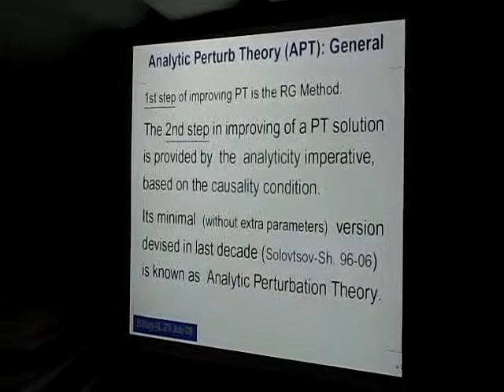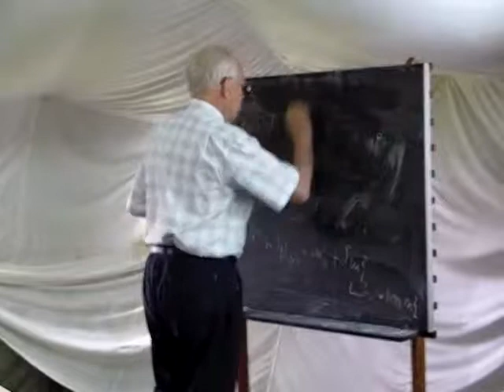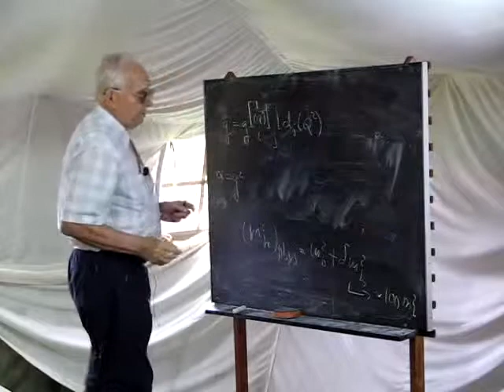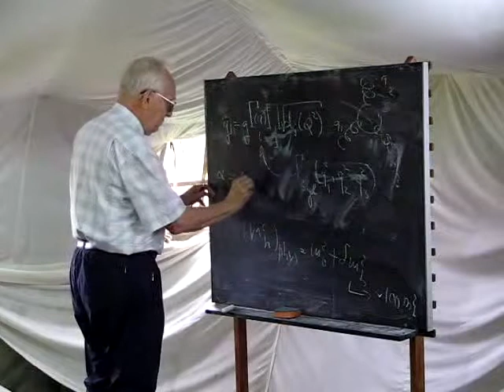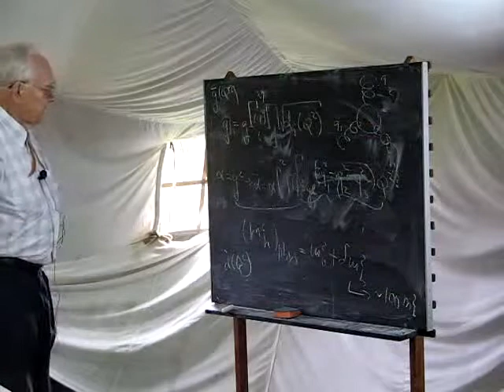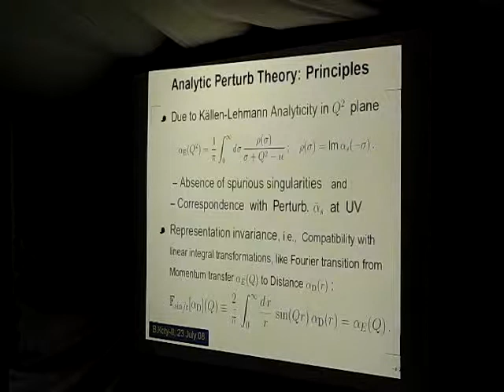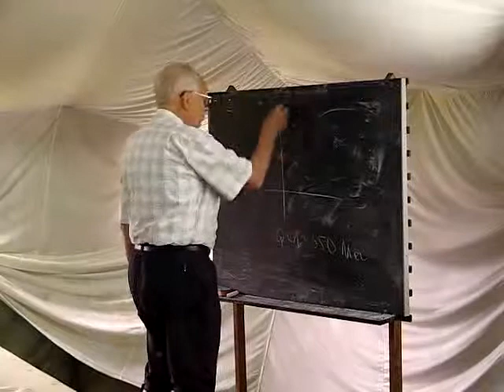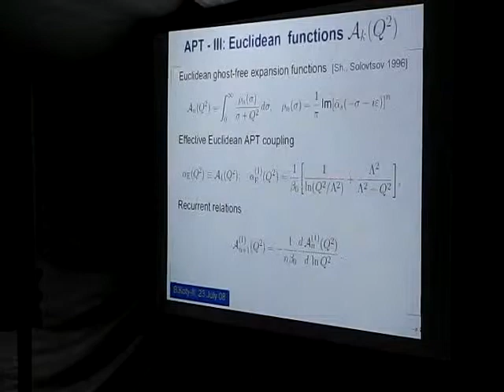Shirkov 2008, lesson 3 (part 1 of 4)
Talk by prof. D.V.Shirkov at Baikal School 2008: lesson 3 - Non perturbative means in quantum theory (part 1 of 4)